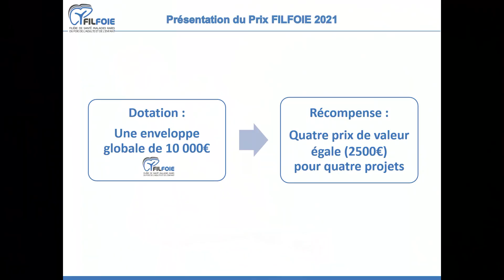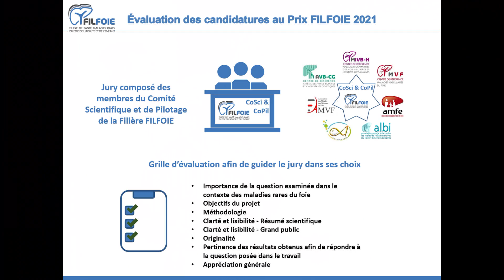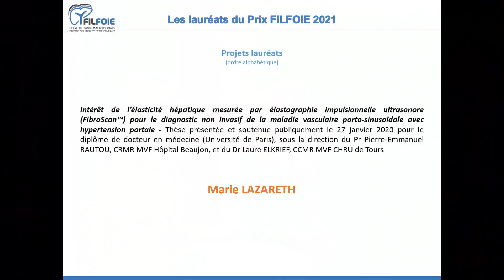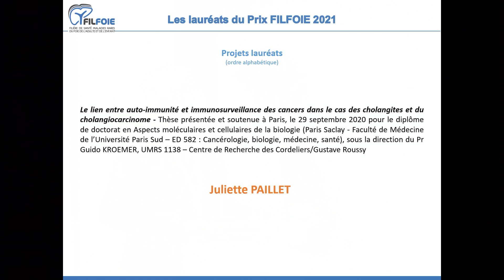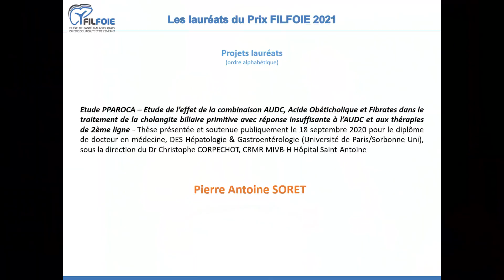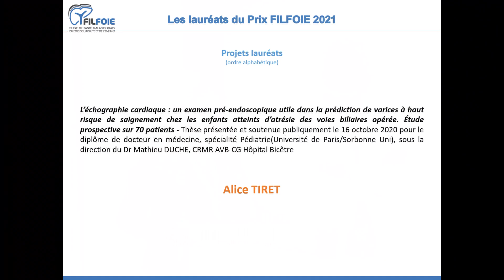Remise du Prix Recherche Filfoie - JAMRF 2021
Les Journées Annuelles Maladies Rares du Foie sont des journées à destination des professionnels de santé. Organisées par la filière Filfoie et par les Centres de Référence Atrésie des Voies Biliaires et Cholestases Génétiques, Maladies Inflammatoires des Voies Biliaires et Hépatites Auto-Immunes, et Maladies Vasculaires du Foie. L'édition 2021 a eu lieu à la Maison de la Chimie et en ligne, sur Zoom, les 30 novembre et 1er décembre.

Filfoie est une Filière de Santé Maladies Rares, labellisée par le Ministère des Solidarités et de la Santé, qui a pour objectif d’animer les relations et coordonner les actions de tous les acteurs professionnels et associatifs concernés par les maladies rares du foie.